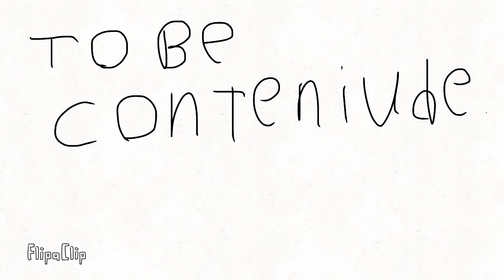Worldly valleys (full song)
Behold the first land of the world scapers thanks to Daryl for making pyristo’s concept and name

Big blue bubble inspired me to make my own class of monsters so go check out there great game